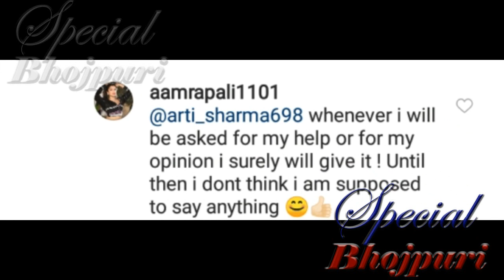के विवाद पर आम्रपाली का सबसे बड़ा बयान...